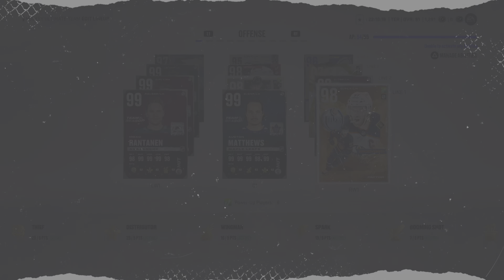NHL 22 Сделал FOX 99 и тестим команду недели!!